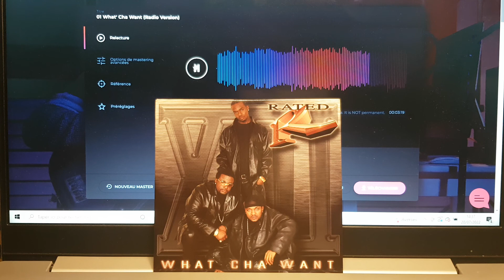Rated R - What Cha Want - Indie R&B - 2003